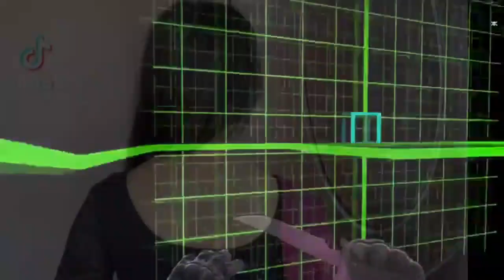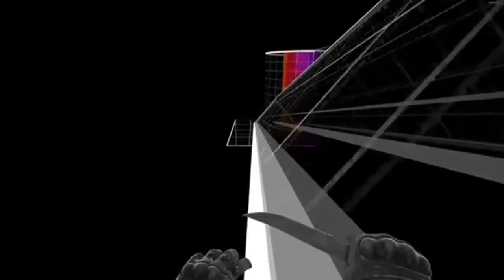Nepali Roast 😂 Nepali Tiktoker Girls roast 🇳🇵 Nepal TikTok Roast 😂Nepali funny video@hyperchettri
Nepali Roast 😂 Nepali Tiktoker Girls roast 🇳🇵 Nepal TikTok Roast 😂Nepali funny video‎

Nepali CRINGE Or VULGAR TIKTOKER NEED TO BE STOPPED
Nepali CRINGE Or VULGAR TIKTOKER Roast
Roast Nepali Tiktoker
Tiktoker Chapri roast
Hyper chettri roast
New roast video

Hyper chettri 😎